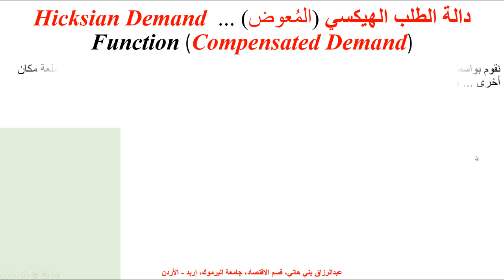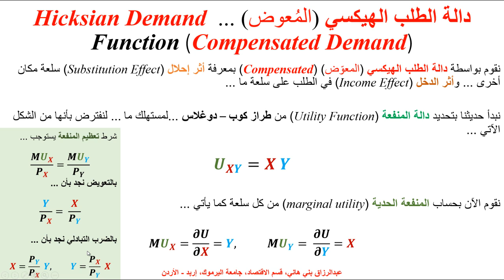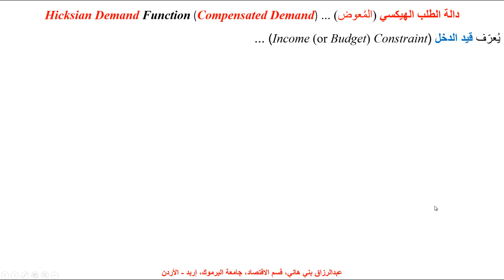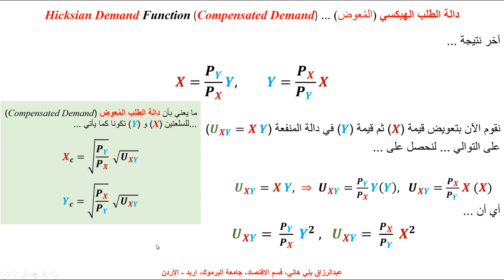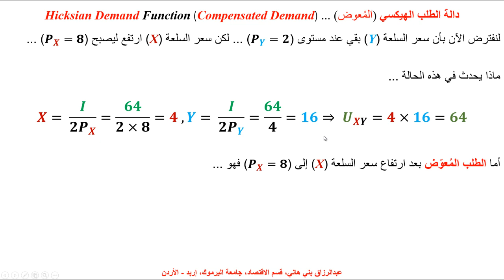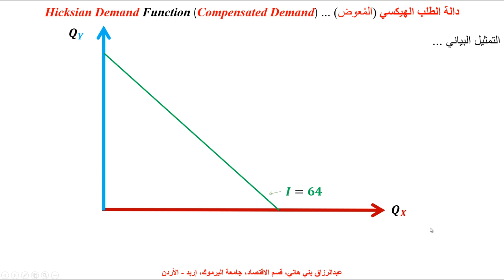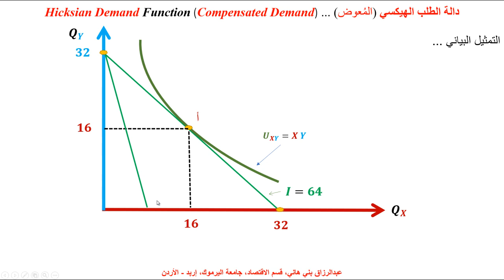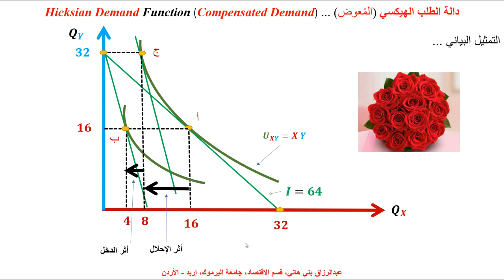دالة الطلب الهيكسي، الطلب المُعوضّ ... Hicksian Demand, the Compensated Demand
يشرح هذا المقطع مفهوم دالة الطلب الهيكسي (الطلب المُعوض) ومقارنتها بالطلب المارشالي (العادي) ثم حساب أثر الإحلال وأثر الدخل مع مثال بالأرقام Hicksian Demand Vs. Marshallian Demand, and the Calculation of the Substitution Effects and Income Effect, with a numerical example.